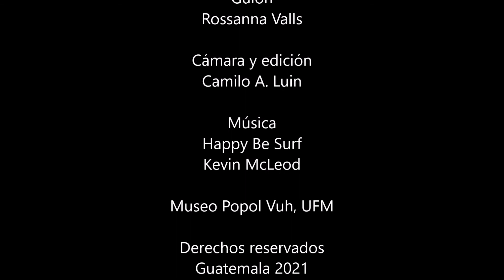Taller Infantil: El cuenco de la tortuga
Rossanna Valls de nuestro Proyecto Educativo, nos eseña a modelar un bonito cuenco con una tortuga maya. No te lo pierdas.